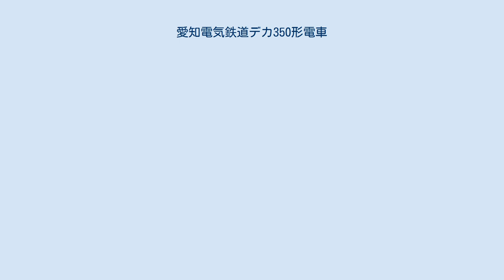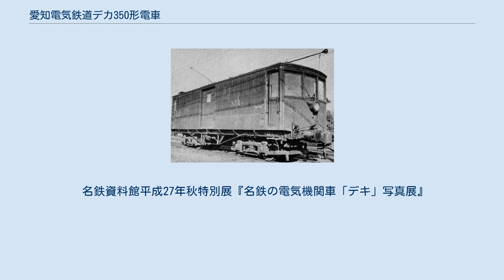愛知電気鉄道デカ350形電車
デカ350形351 愛知電気鉄道デカ350形電車（あいちでんきてつどうデカ350がたでんしゃ）は、愛知電気鉄道が運用していた電動貨車。
1両（351）のみ存在した。
後年愛知電気鉄道が名古屋鉄道（名鉄）へ吸収合併されたことに伴い、デワ350形と改称された。
 愛知電気鉄道は、旅客量の増加に対しては従来の小型で4輪単車構造の電1形・電2形・附1形より一回り大型（13ｍ級）の2軸ボギー台車構造の電3形を1921年（大正10年）導入して対応した。
一方、貨物・荷物輸送は開業時より電車に貨車を牽引させて対応していたが、今後も増加する貨物・荷物輸送への対応策として電1形のモーターや電気機器を再利用した電動貨車を製造することとなり、1921年に野上製作所で製造しされたのが本形式である。
 車体は木製であり、正面は3枚窓。
車体中央に荷物用扉が設置されていた。
荷物の運搬の他、貨車の牽引も行っていた。
 1935年（昭和10年）8月に愛電と名岐鉄道の合併によって現・名古屋鉄道（名鉄）が発足すると、デカ350形は名鉄へ継承され、デワ350形に改称されたが、1940年（昭和15年）に廃車された。
 愛知電気鉄道の電動貨車はデカ350形の1形式1両であるが、その後に導入されて電気機関車はデキ360形、デキ370形と連番となっている。
 名鉄資料館平成27年秋特別展『名鉄の電気機関車「デキ」写真展』